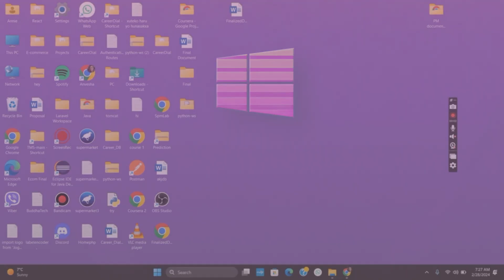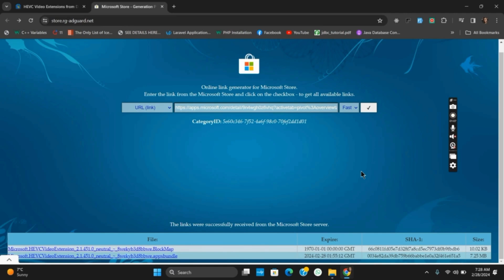How to Install and Enable HEVC on Windows 11 (QUICK & EASY)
💻🎞️ Install and Enable HEVC on Windows 11 (Quick & Easy Guide)

Looking to enhance your media playback capabilities on Windows 11? This quick and easy guide shows you how to install and enable HEVC (High Efficiency Video Coding) support, allowing you to enjoy high-quality video playback with efficiency and ease.

In this tutorial:
0:00 - Introduction
0:05 - How to Install and Enable HEVC on Windows 11 (QUICK & EASY)

Discover the simple steps to install and enable HEVC codec on your Windows 11 device. With this quick guide, you'll be able to play HEVC-encoded videos seamlessly in no time, unlocking a superior multimedia experience.

Upgrade your video playback experience with our quick and easy guide to installing and enabling HEVC on Windows 11!